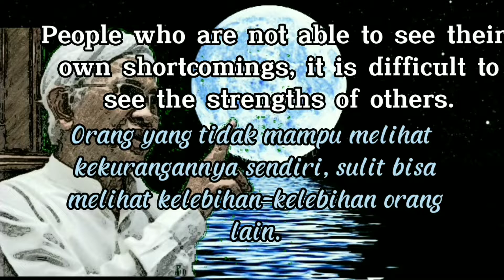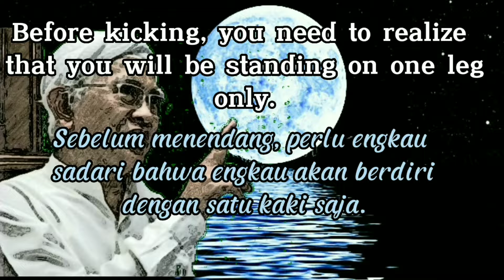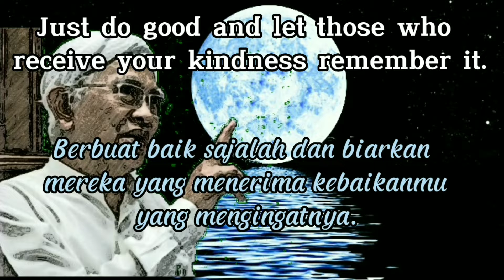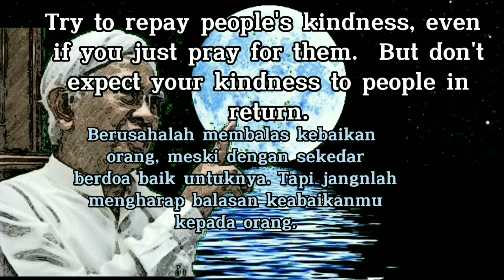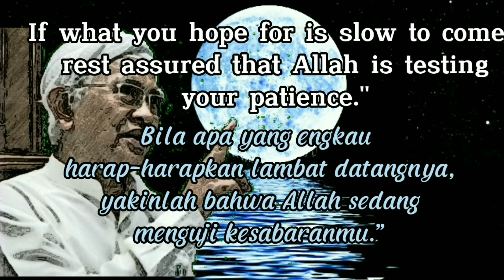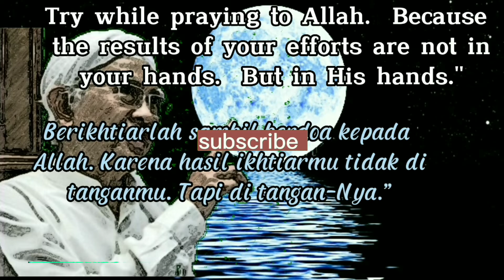Kata bijak islami I wise worlds of wisdom I kata motivasi diri I KH Ahmad Mustofa Bisri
Dr. (H.C.) K.H. Ahmad Mustofa Bisri atau lebih sering dipanggil dengan Gus Mus (lahir 10 Agustus 1944 di Rembang) adalah pimpinan Pondok Pesantren Raudlatut Thalibin, Leteh, Rembang. Gus Mus pernah menjadi Rais 'Aam Pengurus Besar Nahdlatul Ulama pada tahun 2014 hingga 2015 karena menggantikan KH. Sahal Mahfudz yang wafat. Beliau juga merupakan salah seorang pendeklarasi Partai Kebangkitan Bangsa dan sekaligus perancang logo PKB yang digunakan hingga kini. Ia juga seorang penyair dan penulis kolom yang sangat dikenal di kalangan sastrawan. Di samping budayawan, dia juga dikenal sebagai penyair.[1]

Dr.  (H.C.) K.H.  Ahmad Mustofa Bisri or more commonly known as Gus Mus (born August 10, 1944 in Rembang) is the head of the Raudlatut Thalibin Islamic Boarding School, Leteh, Rembang.  Gus Mus was once Rais 'Aam Big Board of Nahdlatul Ulama from 2014 to 2015 because he replaced KH.  Sahal Mahfudz who died.  He is also one of the declarers of the National Awakening Party and at the same time the designer of the PKB logo which is used to this day.  He is also a poet and columnist who is very well known among literary circles.  Besides being a humanist, he is also known as a poet.[1]